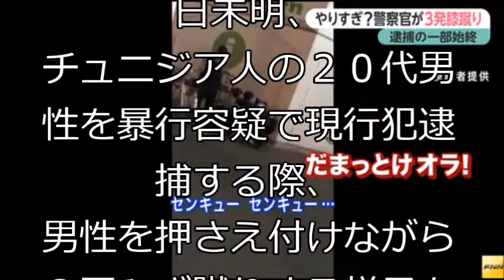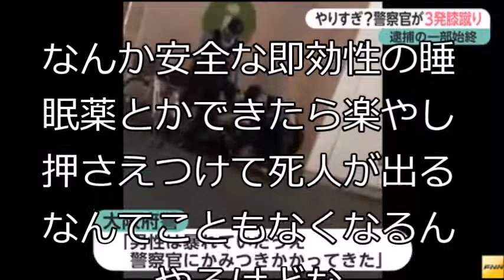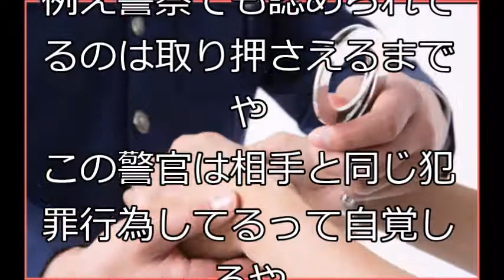【悲報】警察さんDQN相手にやりすぎてしまう